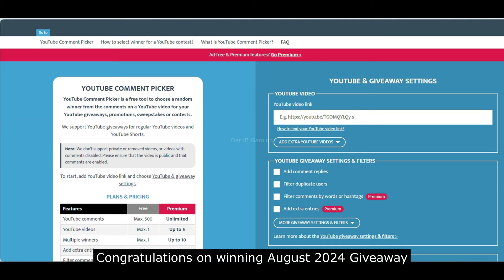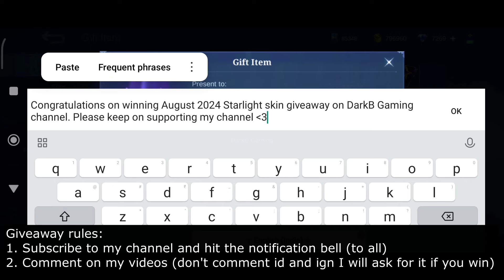October 2024 Starlight Skin Skill Effects and Gameplay | Mobile Legends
Hey everyone, this video features October 2024 Starlight Skin Skill Effects and gameplay in Mobile Legends Bang Bang. Hope, you'll like it!

October 2024 Starlight skin mobile legends
October 2024 Starlight skin mobile legends bang bang
October 2024 Starlight skin mlbb

October 2024 Starlight Skin skill effects mobile legends
October 2024 Starlight Skin skill effects mobile legends bang bang
October 2024 Starlight Skin skill effects mlbb

October 2024 starlight skin gameplay mobile legends
October 2024 starlight skin gameplay mobile legends bang bang
October 2024 starlight skin gameplay mlbb

October 2024 starlight skin release date mobile legends
October 2024 starlight skin release date mobile legends bang bang
October 2024 starlight skin release date mlbb

Zhask October 2024 Starlight Skin skill effects mobile legends
Zhask October 2024 Starlight Skin skill effects mobile legends bang bang
Zhask October 2024 Starlight Skin skill effects mlbb

Zhask October 2024 starlight skin gameplay mobile legends
Zhask October 2024 starlight skin gameplay mobile legends bang bang
Zhask October 2024 starlight skin gameplay mlbb

Zhask October 2024 starlight skin release date mobile legends
Zhask October 2024 starlight skin release date mobile legends bang bang
Zhask October 2024 starlight skin release date mlbb

Zhask Death's shadow skin mobile legends
Zhask Death's shadow skin mobile legends bang bang
Zhask Death's shadow skin mlbb

Zhask Death's shadow skin skill effects mobile legends
Zhask Death's shadow skin skill effects mobile legends bang bang
Zhask Death's shadow skin skill effects mlbb

Zhask Death's shadow skin gameplay mobile legends
Zhask Death's shadow skin gameplay mobile legends bang bang
Zhask Death's shadow skin gameplay mlbb

Zhask Death's shadow skin release date mobile legends
Zhask Death's shadow skin release date mobile legends bang bang
Zhask Death's shadow skin release date mlbb